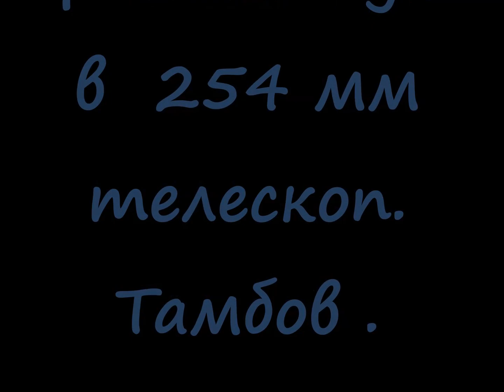Цветная Луна в телескоп . Настоящий цвет луны . color moon through a telescope.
Луна в цвете , снято в 254 мм телескоп  фирмы Скайвотчер в Тамбове . Состояние атмосферы в момент сьемки  можно назвать хорошим, с некоторой натяжкой. Зато прозрачность атмосферы очень высокая.
Цвета лунных пород- естественные. Видео после сьемки не  обрабатывалось вообще никак( не применялись никакие эффекты, только нарезка наиболее красивых участков ) . Для того , чтоб лучше проступил цвет ,  в настройках камеры (celrstron skyris 274)  была добавлена цветовая насыщенность. Настоящие цвета достаточно слабы , чтоб их можно было уверенно видеть невооруженным глазом или в небольшой телескоп. В телескопы покрупнее контрастность всех деталей возрастает  и богатая цветовая гамма начинает проступать  очень явно. Цветовые  оттенки в разных частях луны- разные , как по цветовому тону  так и по интенсивности. Однако бесцветных участков на луне нет вообще. Достаточно крупный телескоп и астро камера позволяют в реальном времени  видеть эти цвета  четко и контрастно. Без  камеры,  простым глазом , в этот же время  в основном были видны только коричневые оттенки некоторых регионов. Обычно цвет  вытягивают  астрофотографией , складывая несколько кадров и усиливая в них цвет программно . Но это не столь эффектно как наблюдение цветной луны в динамике. На ютубе  есть  другие видео с цветной луной  но  они в основном раскрашенные  с помощью фильтров. Там цвета выглядят совершенно иначе. Это впрочем логично , учитывая что они у них не настоящие